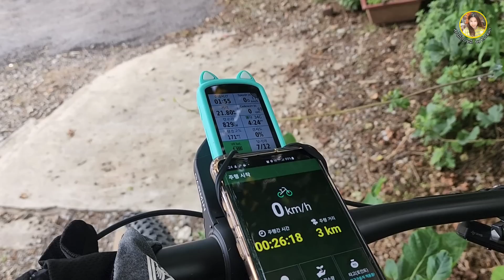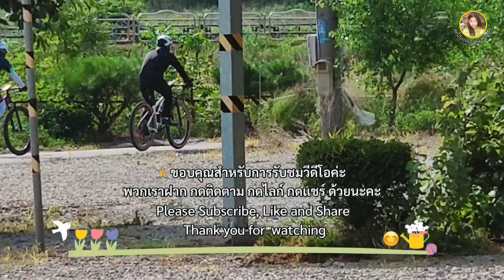EP.671 ได้เวลาเก็บมันฝรั่ง หัวใหญ่ๆดกๆ พี่ชินโดนหมารุมเป็นฝูง ผู้บ่าวมาอาบน้ำที่บ้าน😁